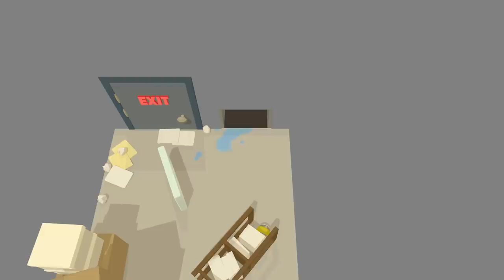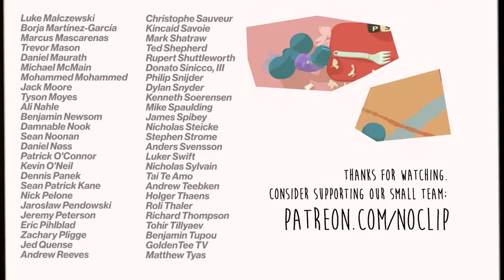Genital Jousting Creators Talk Penis Physics & Narrative Subtext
Two of the Free Lives team who created Genital Jousting (Richard Pieterse, Evan Greenwood), sit down to talk to us about penis physics, player reactions and the subtext behind their phallic-em-up.

Hosted & Edited by Danny O'Dwyer
Filmed & Colored by Jeremy Jayne
Closed Captions: Megan Carnes

Timestamps:
0:00 - Cold Open
0:38 - The Game's Origins
3:52 - Designing Story Mode
6:38 - Penis Physics
8:08 - Playing with Friends
10:14 - Subtext